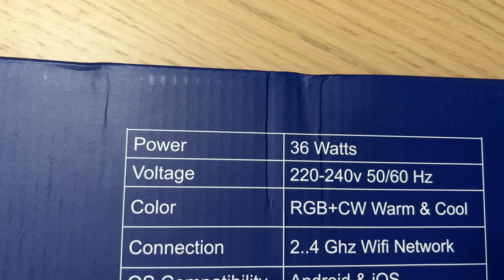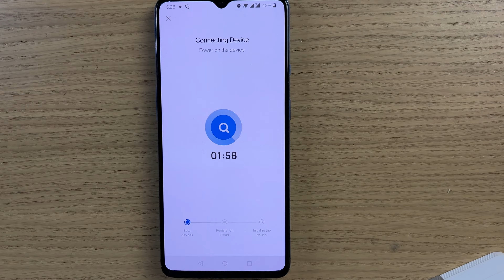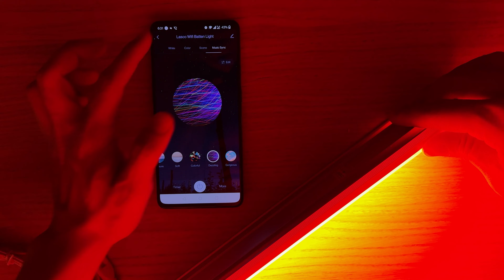(2024) LASCO Wi-Fi Smart BATTEN LIGHT | RGB Warm White Light | Alexa Google Home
PRODUCT SPECIFICATIONS:
Size of product = Length 1,200mm x Width 75mm
Connection: Can interconnect 4 pcs of Batten Lights with one power outlet. Connections are included in the package.
Lumen(±10%) = 2700 lm
Power Supply = AC220-240V
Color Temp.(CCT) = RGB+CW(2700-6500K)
CRI(Ra) = ≥80
Beam angle 120°
Installation Method = Easy Installation
Material = PMMA+PP+Aluminum
Light = Dimmable

PRODUCT FEATURES:
Compatibility = Lasco App, Smartlife App, Tuya App, Voice Control with Alexa Echo, Google Home and Siri Shortcuts.
Connection Required = WIFI 2.4 Ghz Router, will not work on 5 Ghz or 5G
Schedules = Batten light can be programmed to switch on/off at setting time,and support week cycles.
Modes = daylight white to warm mode, color mode, scene mode No Hub Required. Just need app and wifi and it's good to go. Mobile remote control wherever you are.

TIME STAMP:
00:00 FIRST LOOK
00:33 UNBOXING
01:09 LASCO APP
01:15 INITIAL SET UP
02:01 LIGHT TEST